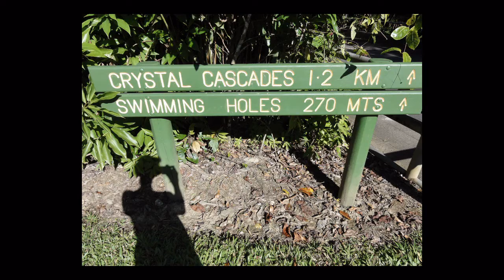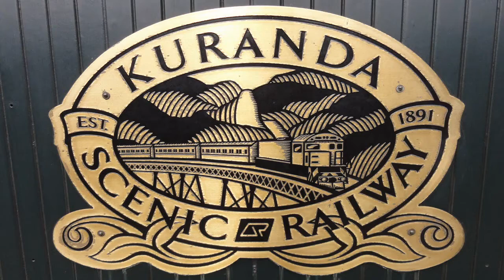Cairns to Balgal